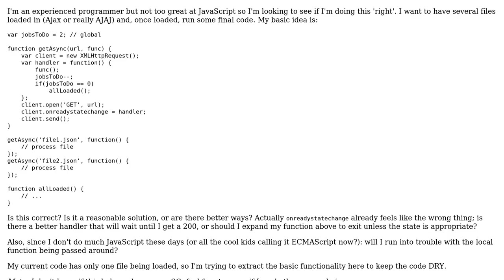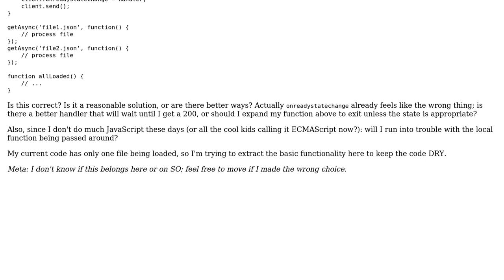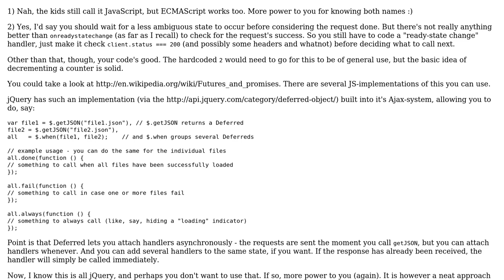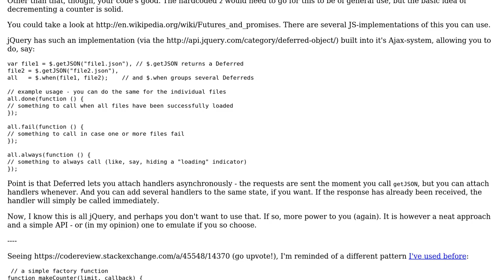Code Review: Wait until all files are loaded asynchronously, then run code (2 Solutions!!)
Code Review: Wait until all files are loaded asynchronously, then run code

With thanks & praise to God, and with thanks to the many people who have made this project possible! | Content (except music & images) licensed under CC BY-SA | Music | Images & others | With thanks to user Kevindra user Flambino user Charles and the Stack Exchange Network Trademarks are property of their respective owners. You are responsible for your own actions.